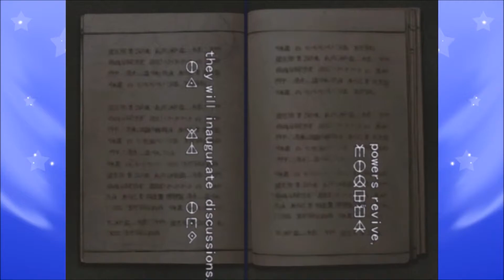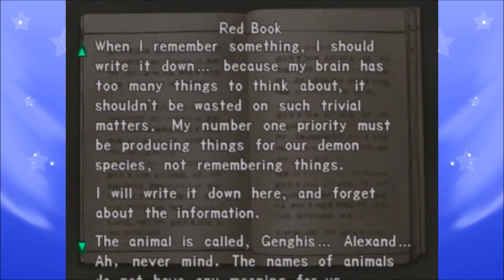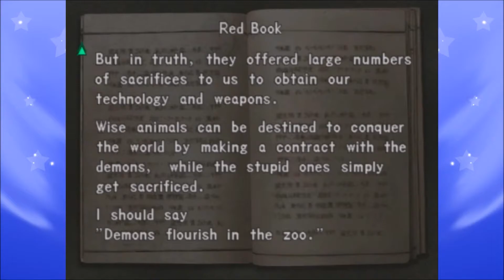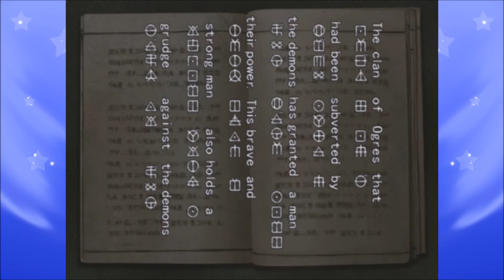Onimusha: Warlords - Part 4: The Wonderful World Of Traps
Traps are what keep The Keep interesting, and while it's a lot to handle, Samanosuke fortunately has feelings for traps, and Kaede.